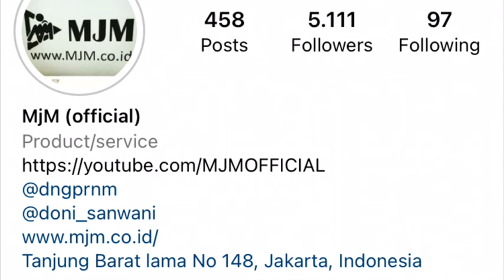SUZUKI CARRY PIKUP MJM | 16 December 2021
WA.085697494726